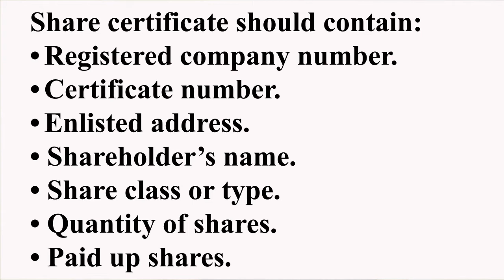Company share certificate 2024 (FREE Share Download template)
There has been uncertainty in practice with regard to the transitional
status and treatment of shares under the Companies Act, with a number
of questions being raised in this regard for the company share certificate.

To issue any shares, a company must first ensure that its memorandum
of incorporation (MOI) sets out the classes of shares and the number of
shares of each class that a company is authorised to issue. In addition,
in respect of each class of shares, the MOI of a company must set out
the preferences, rights, limitations and other terms associated with a
class of shares.

The number of authorised shares of each class and the preferences,
rights, limitations and other terms associated with a class of shares may
only be changed by an amendment of the MOI by a resolution of the
board of the company, who may increase or decrease the number of
authorised shares of any class or reclassify any classified shares (that
is, amend the terms attached to such shares) that have been authorised
but not issued, unless the MOI provides for a different approval process
and may only be changed by special resolution if any of the shares in a specific class have already been issued.

It is important to note that whereas the general practice under the
Companies Act 61 of 1973 (the Old Act) was to reflect the terms of
certain classes of shares in subscription agreements or other
documents, separate from the old articles of association (especially
when issuing preference shares for funding purposes), the Companies
Act now requires that all preferences, rights, limitations and other terms
associated with a class of shares must be contained in the MOI, failing
which they may not be enforceable.

Contents of shared certificate explained in the video.